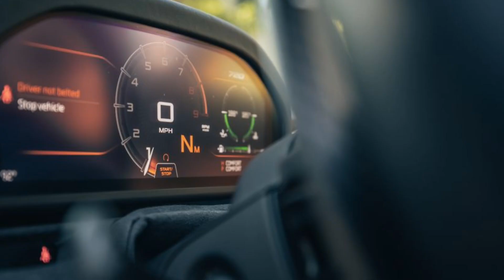McLaren 720S Spider - Most Supercar Coupe 2024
McLaren 720S Spider is simply a droptop version of the familiar 720S coupe. Its introduction is in no way significant in the grander scheme of things.

 If you happen to be the person who gets to drive one of these magnificent things With the removal of the fixed roof, the slinky 720S finally looks exactly like the stupid-expensive Italian loafer it has clearly always wanted to be.There are no real performance trade-offs for going topless.It's been the long-standing conviction of performance-minded car enthusiasts that the convertible version of a sporty vehicle is the poseur's choice.

But, in the rarefied air that the 720S Spider breathes, the loss of the roof has no real impact. This is a vehicle that launched itself to 60 mph in 2.8 seconds and through the quarter mile at 10.3 seconds, only a tenth of a second less insanely quick than its hardtop brother in each measure.

With an identical 710-hp twin-turbocharged 4.0-liter V-8 and only 108 additional pounds of heft compared with the coupe version, the performance trade-offs of the Spider are infinitesimally small and largely academic.

The Spider wears the same braking system as the coupe: Six-piston calipers pinch 15.4-inch carbon-ceramic rotors up front, and four-piston calipers squeeze 15.0-inch carbon-ceramic discs out back.Unlike the 570S and 600LT Spiders, the 720S Spider's roof has no transverse seam between the pillars.

It is a continuous piece of carbon fiber or variable-opacity electrochromatic glass, making for a smoother appearance and reducing wind noise. If you choose the glass roof, which our test car sported, is eight pounds heavier than the carbon piece, so maybe eat fewer Swedish Fish so as to offset the additional poundage.

Music

Credits:
     Link to Video:• Tense & Dark Cello No ...

Deepak Kumar
From  -  Patna, Bihar  (India)  🇮🇳